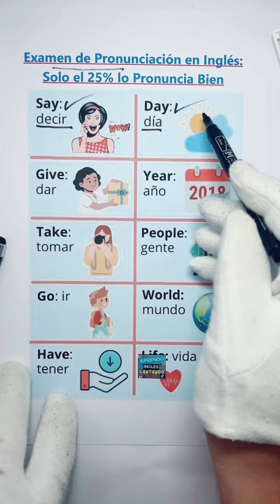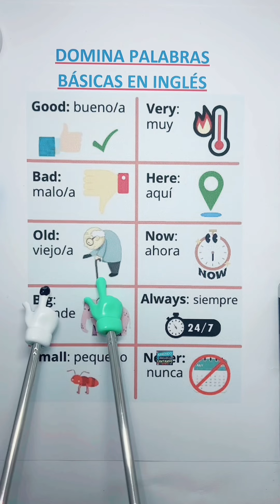“Examen de Pronunciación en Inglés: Solo el 25% Acierta Estas Palabras Básicas”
¿Te atreves a probar tu pronunciación en inglés? Este video te reta a pronunciar correctamente algunas de las palabras más comunes en inglés que muchas personas suelen decir mal. Desde palabras sencillas como “Say” y “Day” hasta términos como “People” y “World”, te guiaré a través de cada una de ellas con ejemplos claros y consejos de pronunciación. Ideal para principiantes y aquellos que desean perfeccionar su acento, este video es una herramienta esencial para mejorar tu inglés.

Lo que aprenderás:

 • Say (Decir): Cómo pronunciar esta palabra clave en tus conversaciones diarias.
 • Day (Día): Mejora tu pronunciación de este término comúnmente usado.
 • Give (Dar): Aprende a decir correctamente esta palabra básica en inglés.
 • Year (Año): Pronuncia correctamente una de las palabras más importantes para hablar de tiempo.
 • Take (Tomar): Descubre cómo se dice esta palabra en inglés.
 • People (Gente): Corrige los errores comunes de pronunciación con esta palabra.
 • Go (Ir): Aprende la forma correcta de pronunciar este verbo esencial.
 • World (Mundo): Cómo pronunciar esta palabra que usarás en muchas conversaciones.
 • Have (Tener): Pronuncia correctamente uno de los verbos más usados en inglés.

Este examen de pronunciación es perfecto para cualquier persona que quiera mejorar su fluidez y asegurarse de que está diciendo estas palabras de manera correcta. ¡Atrévete a poner a prueba tu pronunciación y ve si eres parte del 25% que lo hace bien!